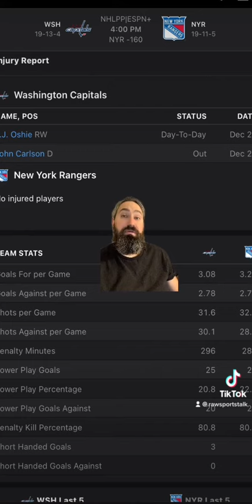New York Rangers VS Washington Capitals 12/27 FREE NHL Sports Betting Info & My Pick/Prediction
RANGERS VS CAPITALS PREDICTION. RANGERS VS CAPITALS FREE PICK.